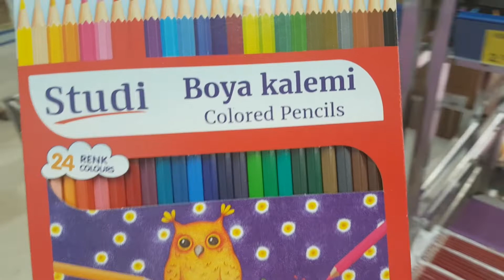OKULA DÖNÜŞ 2019 KIRTASİYE ALIŞVERİŞİ BİM OKUL ALIŞVERİŞİ ABUR CUBUR ALDIK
Okula dönüş kırtasiye alışverişi bim okul alışverişi abur cubur aldık. Bim de en uygun kırtasiye malzemeleri okul alışverişi için harika defter kalem ve okul çanlata ları hepsi uygun fiyatlarda. Ediz market den  abur cubur alışverişi yapmadan çıkmadı tabiki eğlenceli bir videooldu iyi seyirler dilerim.

Sizler için eğlenceli videolar hazırladık. Videolarımızı beğendiyseniz; beğenme tuşuna basınız.
Birlikte çok güzel vakitler geçireceğiz. Hadi bize katılın

Sizin için önerdiğimiz videolar